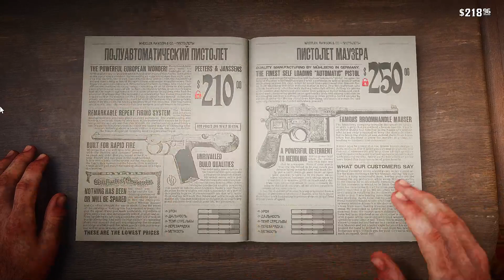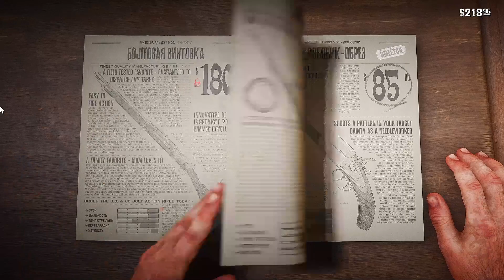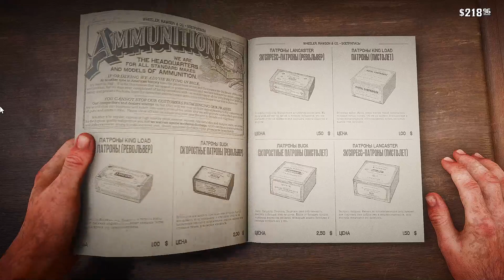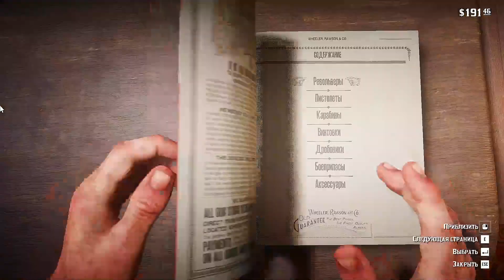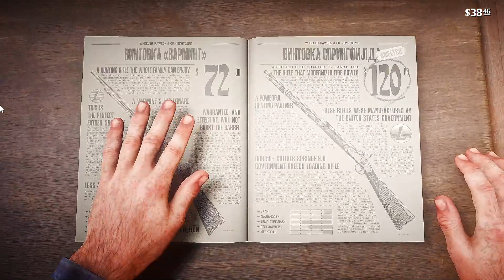Red Dead Redemption 2 Прохождение #5 "ЗарЭзал всех бандитов"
В этой серии роликов я прохожу сюжетную часть игры Red Dead Redemption 2, одной из лучших игр на данный момент с точки зрения сюжета, графики, физики и прочего, после просмотра а особенно после игры в нее вы со мной согласитесь, поэтому хорошего вам просмотра!
Прошу поддержать это видео и мой канал ибо это очень мотивирует записывать такие видео и вообще делать контент, спасибо!
Кроме этого, я часто провожу стримы как на этом ютуб канале так и на Твиче, поэтому держи ссылку переходи по ней, подписывайся, ставь лайки, комментируй и задавай вопросы, если они у тебя есть.